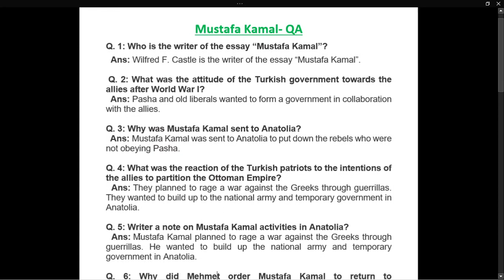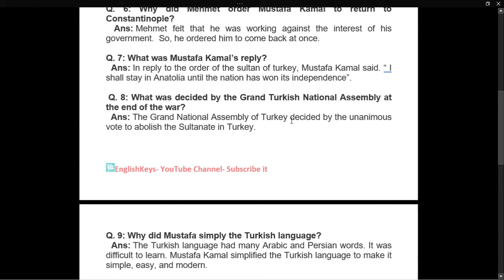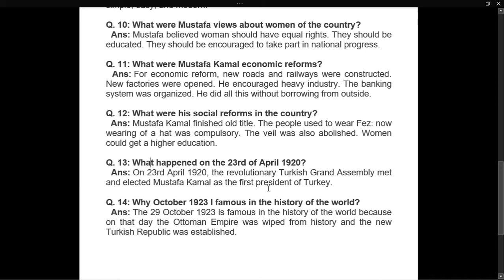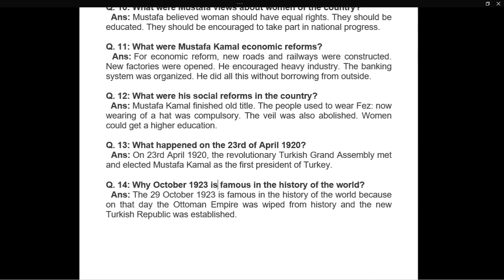12th English Book 2 Ch 15 Mustafa Kamal Summary and Question Answers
Dear Students,
A warm welcome to all of you on this channel.

I have uploaded translation, summary and question answers of complete book chapter wise. This is the summary and question answers of chapter no 15.

Here you can find the complete list of chapters.

Ch 06- The Man Who was a Hospital

Ch 11- First Year at Harrow

Ch 12- Hitch Hiking across Sahara

Ch 13- Sir Alexander Fleming